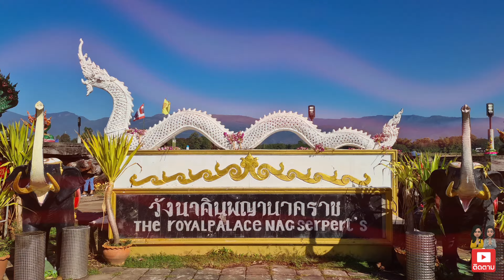วัดอาฮงศิลาวาส • สะดือแม่น้ำโขง • ปู่นาโคนาคราช • อ.เมือง จ.บึงกาฬ : ตามรอยพญานาค EP.13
**ฝากกดติดตามช่อง@pmvariety  เพื่อเป็นกำลังใจให้พวกเราทำคลิปดีๆ สร้างเป็นธรรมทานร่วมกันค่ะ 🙏

● ประวัติวัดอาฮงศิลาวาส
วัดอาฮง แต่เดิมเคยเป็นเพียงสำนักสงฆ์ ส่วนสถานที่ก่อตั้งนั้นยังเป็นลักษณะเต็มไปด้วยต้นไม้หนาทึบ เป็นสำนักสงฆ์ในป่า ก่อนปี 2506 ได้รับการบูรณะซ่อมแซมโดยหลวงพ่อลุน แต่หลังจากท่านมรณภาพไปในปี 2506 แล้วก็ไม่มีพระภิกษุสงฆ์มาอยู่ประจำ ได้แต่เป็นที่พำนักเพียงชั่วคราวของพระธุดงค์ที่บังเอิญผ่านมาเท่านั้น จวบจนกระทั่งในปี พ.ศ. 2517 เมื่อหลวงพ่อสมาน สิริปญฺโญ (พระนิเทศศาสนคุณ) เจ้าอาวาสวัดบุญเรืองสุวรรณาราม อ.เมือง จ.หนองคาย (ก่อนจะแยกเป็นจังหวัดบึงกาฬ ที่นี่อยู่ในจังหวัดหนองคายเช่นกัน) ได้แวะไปพบเข้า และเห็นสภาพที่ค่อนข้างรกร้าง มีเพียงแม่ชีอยู่ดูแล จึงได้พาคณะสาธุชนผู้ศรัทธาเข้าร่วมบูรณะวัดนี้ให้ดูดีขึ้น เหมาะสมกับสถานที่อันร่มรื่น และใช้ประโยชน์ต่อพระศาสนาได้สืบไป และตั้งชื่อใหม่ว่า วัดอาฮงศิลาวาส

● มีความเชื่อกันว่าบริเวณหน้าวัด คือ จุดที่ลึกที่สุดของแม่น้ำโขงซึ่งมีความลึก 200 เมตร บริเวณนี้จะมีน้ำจะไหลเชี่ยววนจนเป็นหลุมรูปกรวย หากมีพวกเศษไม้ ใบไม้หรือวัตถุเล็กๆ ติดอยู่จะถูกกระแสน้ำหมุนวนเป็นรูปกรวยประมาณ 20-30 นาที แล้วจึงหลุดเคลื่อนไปในที่อื่น เมื่อมีกระแสน้ำไหลเชี่ยวมาอีกก็จะต่อตัวเป็นรูปกรวยขึ้นมาใหม่เกิดสลับกันไปตลอดทั้งวัน จึงทำให้เชื่อว่าที่นี่คือ จุดที่เป็น สะดือแม่น้ำโขง ในช่วงเดือนมีนาคมถึงพฤษภาคมของทุกปี สามารถมองเห็นแก่งอาฮง แก่งหินกลางลำน้ำโขงปรากาฎขึ้นมาเหนือน้ำ กลุ่มหิน มีชื่อเรียกตามลักษณะของหิน เช่น หินลิ้น นาค หินปลาเข้ ถ้ำปลาสวาย นอกจากเป็นแหล่งพักผ่อนและสถานที่ท่องเที่ยวแล้ว ชาวบ้านโดยรอบยังอาศัยทำการประมงด้วย

🐍 ตำนานความเชื่อเรืองพญานาค 🐍
เล่าต่อกันมาว่า ถัดไปทางฝั่งลาวใกล้กับจุดที่เป็นสะดือแม่น้ำโขงมีถ้ำใต้โขดหินใหญ่อยู่ใต้น้ำ เป็นที่อยู่อาศัยของปลาบึกและเป็นที่ชุมนุมของเหล่าพญานาคในช่วงวันออกพรรษา เพื่อมาร่วมทำบุญด้วยการปล่อยลูกไฟเป็นพุทธบูชาร่วมกับมนุษย์ ทำให้สถานที่แห่งนี้มีลูกไฟ หรือที่เรียกกันว่าบั้งไฟพญานาคโผล่ขึ้นมาจากผิวน้ำเป็นจำ
นวนมาก ทำให้มีนักท่องเที่ยวทั้งชาวไทยและชาวต่างประเทศต่างแวะเวียนเข้ามาเที่ยวชมกันอยู่เสมอ

• หาดคำสมบูรณ์ ทะเลน้ำจืดบึงโขงหลง

• ล่องโขง | ศิลปิน มิว วชิราภรณ์ | ช่อง คีตะ อีสาน

• ลำเพลิน(พร้อมโน้ต) [Official Vedio] by.ใบตองกุง | ช่อง ใบตองกุง สตูดิโอ